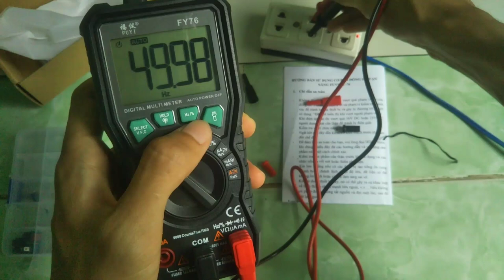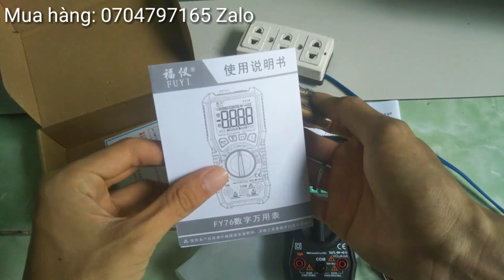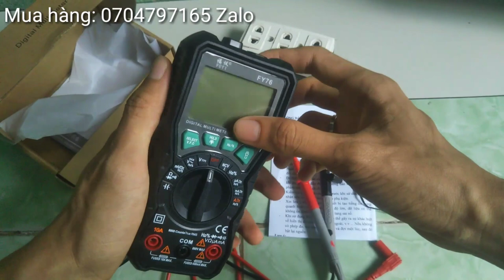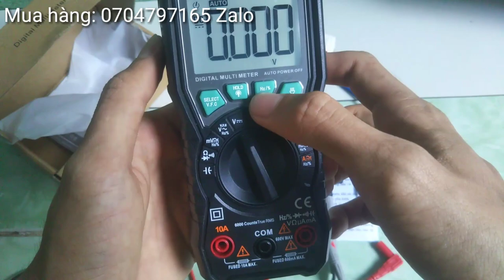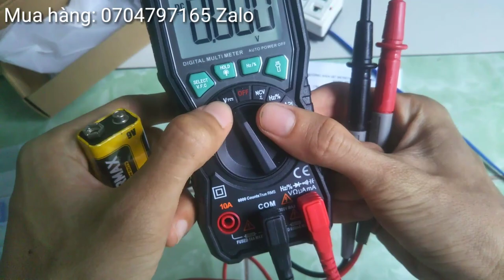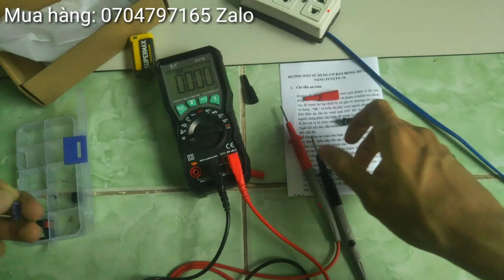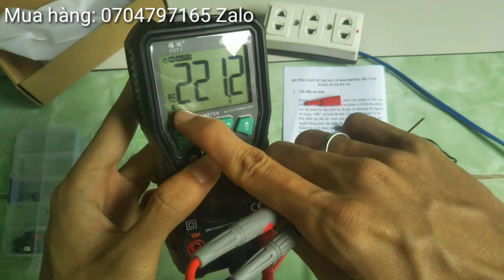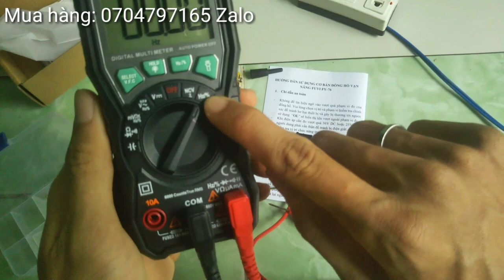Đồng hồ đo điện vạn năng FUYI FY76 || Rất Đáng Mua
Đồng hồ vạn năng số FUYI FY76 Chính hãng

THỜI HẠN BẢO HÀNH: KHÁCH HÀNG LỰA CHỌN KHI MUA SẢN PHẨM

FUYI FY76 là đồng hồ vạn năng được thiết vô cùng đẹp mắt với màu sắc tươi mát, vẻ bề ngoài cứng cáp,thiết kế nhỏ gọn nhưng độ chính xác lại rất cao. Khi cầm trên tay sản phẩm này chúng tôi đã rất ngạc nhiên về các chức năng đa nhiệm của nó, chiến binh nhỏ này được tích hợp tất cả các chức năng của những đồng hồ cao cấp hiện đại sẽ giúp cho việc sửa chữa của những người thợ điện tử, các kĩ thuật viên chuyên nghiệp đạt được hiệu qua cao nhất.

Thông số kĩ thuật đồng hồ vạn năng FUYI FY76

Đo điện áp một chiều DCV : Lên tới 600V.
Đo điện áp xoay chiều ACV : Lên tới 600V.
Đo cường độ dòng điện một chiều DCA : Lên tới 10A ( có cầu chì bảo vệ).
Đo cường độ dòng điện xoay chiều ACA : Lên tới 10A (có cầu chì bảo vệ).
Đo thông mạch (có bảo vệ chống cắm nhầm điện ).
Đo diode (có bảo vệ chống cắm nhầm điện ).
Đo điện trở: Lên tới 60 mega ohm (có bảo vệ chống cắm nhầm điện ).
Đo tụ điện: Lên tới 100000uF (có bảo vệ chống cắm nhầm điện ).
Đo tần số: Lên tới 100 mega Hz (có bảo vệ chống cắm nhầm điện ).
Phát hiện điện áp không tiếp xúc NCV: có .
Đèn nền màn hình : có.
Đèn Flash: có.
Ốp silicon mềm dẻo chống sốc .
Dây do tốt .
Tính năng True RMS có.
Tự động tắt: có.
Tự động chuyển dải đo: có.

Mời các Bác xem thêm Các video liên quan:
6. 👉 SỬ DỤNG WIFI KHI MẤT ĐIỆN | ĐẤU NỐI WIFI VỚI BÌNH ẮC QUY | DÙNG WIFI BẰNG ACQUY